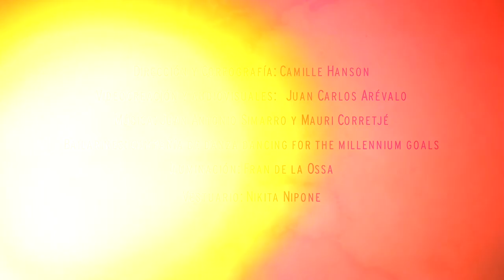TRAILER WE EARTH (CONDE DUQUE, MADRID / 2018)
Dirección, edición y proyecciones audiovisuales en escena: Juan Carlos Arévalo